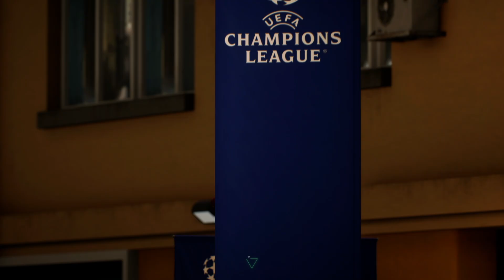EA SPORTS FC 24 NEWCASTLE UNITED CAREER MODE #70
Welcome to the thrilling world of EA SPORTS FC 24 Newcastle United Career Mode! ⚽🎮 Join me in this exciting virtual football journey as we take the reins of one of England's most iconic football clubs. Get ready for an immersive experience that allows you to fully engage in the game's managerial aspects, transfer dealings, and the thrill of leading Newcastle United to success.

In this unique career mode set in EA SPORTS FC 24, we'll be managing Newcastle United with a twist. EA SPORTS FC 24 introduces a fresh take on career mode, blending real-life football management with the excitement of EA SPORTS FC gameplay. From tactical decisions to scouting promising talent, we'll navigate the challenges of the football world and strive to bring glory to Newcastle United.

Experience the seamless blend of strategic management, thrilling matches, and the highs and lows of a football season as we aim for victory in domestic and international competitions. Witness my approach to player scouting, squad rotation, and immersing myself in the drama and excitement of EA SPORTS FC 24.

The game's attention to the nuances of football management, the thrill of matchday, and the immersion it offers create an experience that captures the essence of football management.

Whether you're a devoted Newcastle United fan, a lover of football management sims, or simply excited to see how we can elevate this club to greatness, this video provides an immersive way to experience the thrilling world of EA SPORTS FC 24 Newcastle United Career Mode.

Thanks for joining me on this exciting football journey!